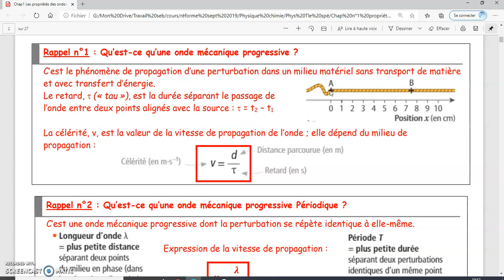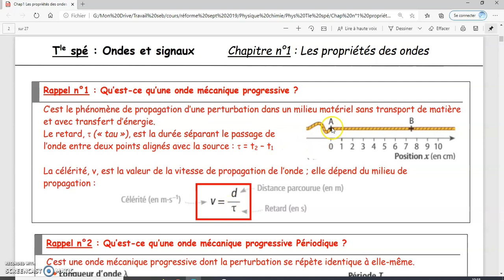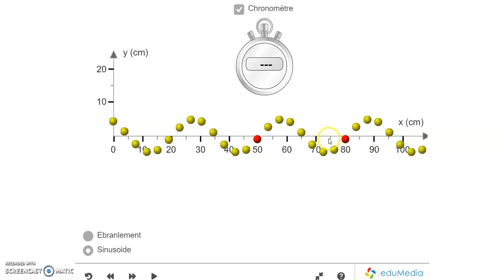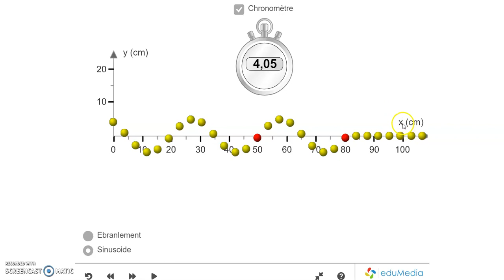Qu'est ce qu'une onde mécanique progressive périodique